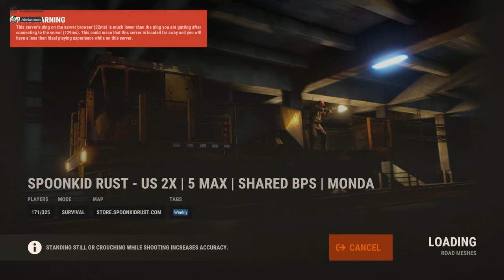Rust - 2 Sleepy Boys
Some good old fashioned fun game play.